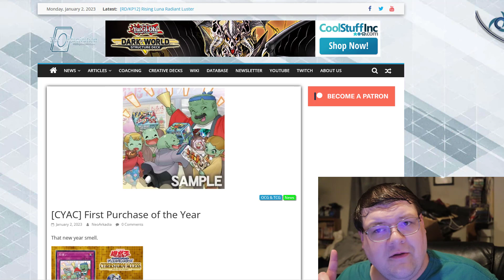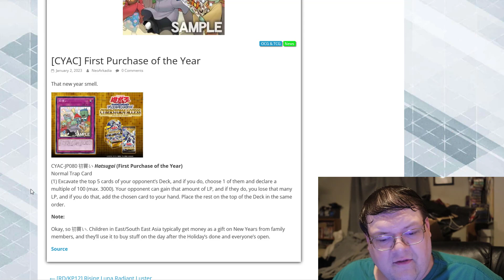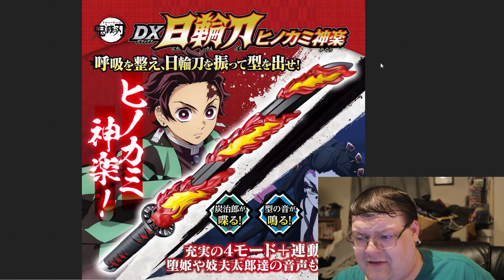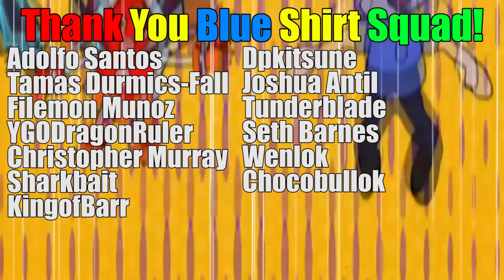Demon Slayer Enters Yu-Gi-Oh!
Lore is getting very interesting out here!